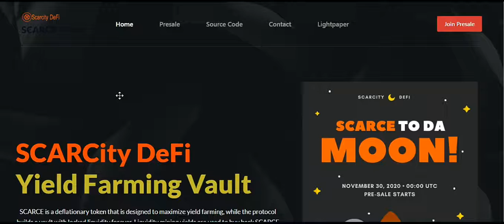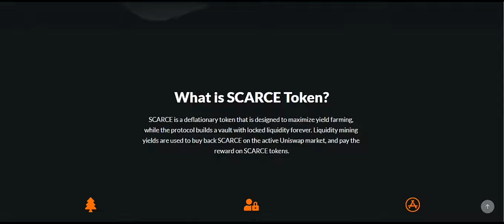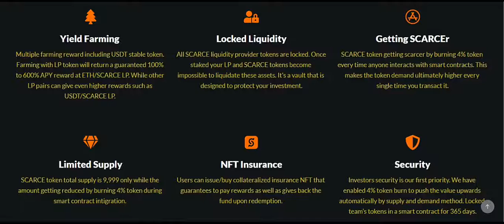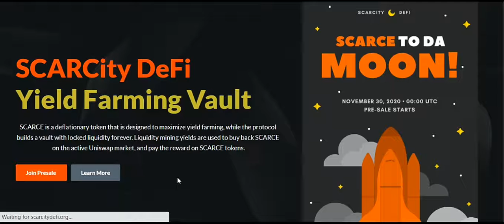A REVIEW OF SCARCITYDEFI PLATFORM